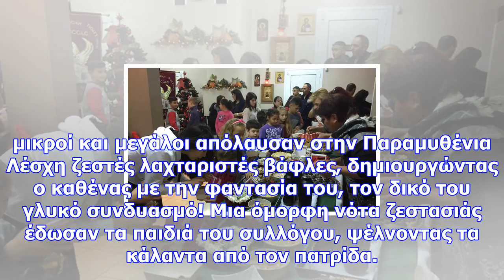Η εύξεινος λέσχη χαρίεσσας συνεχίζει για 5η εβδομάδα τις χριστουγεννιάτικες δράσεις (pics)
Newsbomb Η Εύξεινος Λέσχη Χαρίεσσας με κέφι και χαρά συνεχίζει για 5η εβδομάδα τις Χριστουγεννιάτικε...